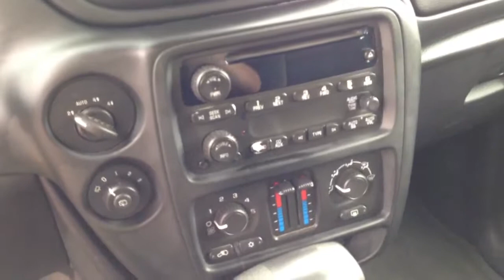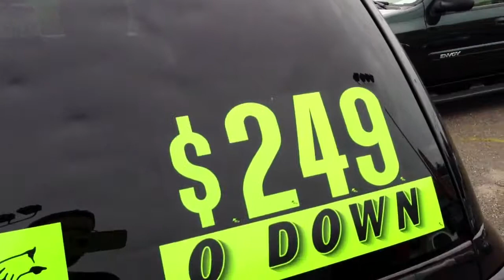2008 Chevrolet Trailblazer LT 4x4 Hometown Motors of Wausau Used Cars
This vehicle includes a Lifetime Powertrain Warranty!  See dealer for more information.See it at Hometown Motors of Wausau.  We are located off of exit 194 in Wausau, WI, right next to Tacobell and across the street from Fleetfarm and North Central Technical College.

Easy on the spot financing!  Deal direct with the owner!  No high pressure sales tactics!